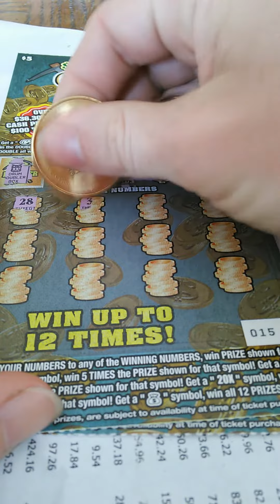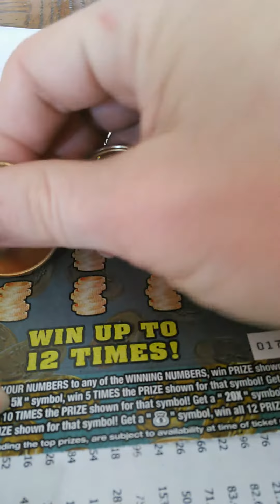5 dollar gold rush doubler book 015 017